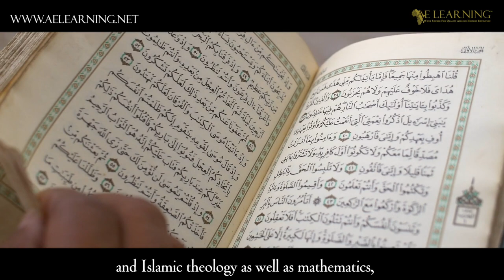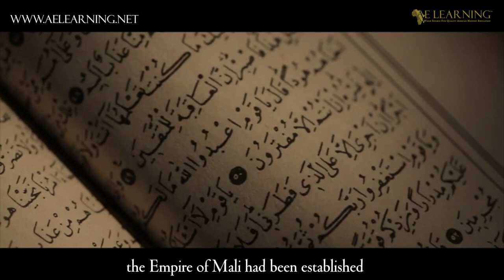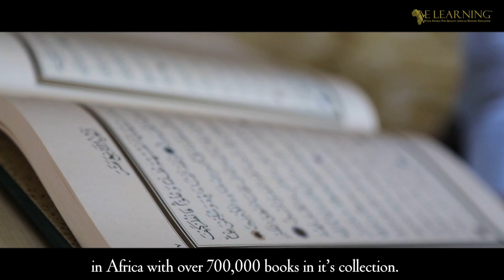The City of Timbuktu